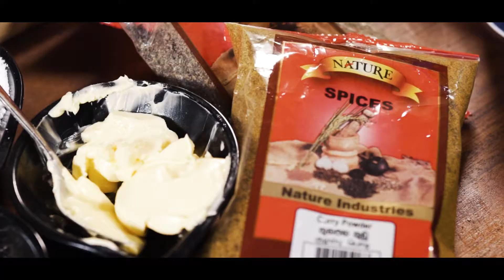Pineapple Honey Pork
Nature Spices Cooking Demonstrations - Series 003 | Recipe 003

Pineapple Honey Pork By Chef Jagath presents from Nature Spices cooking demonstration Series 3.

Chef Jagath is a celebrity chef and an entrepreneur of culinary arts who has made a tremendous influence to Sri Lankan hospitality industry on TV and Social Media.

Our host Chef Jagath will be introducing his very own few different tasty recipes of variety of local and international food throughout the entire cooking series 3.